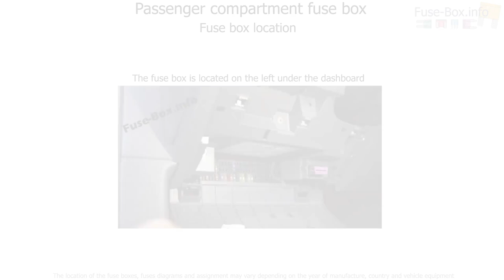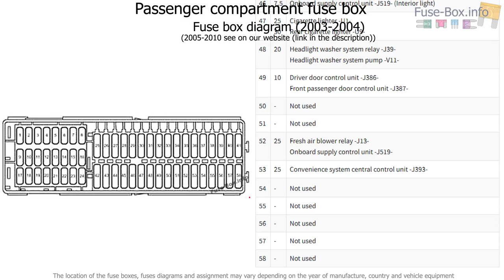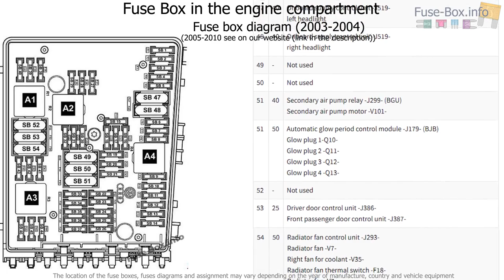Fuse box location and diagrams: Volkswagen Caddy (2003-2010)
Fuse box diagram (location and assignment of electrical fuses) for Volkswagen (VW) Caddy (2k; 2003, 2004, 2005, 2006, 2007, 2008, 2009, 2010).